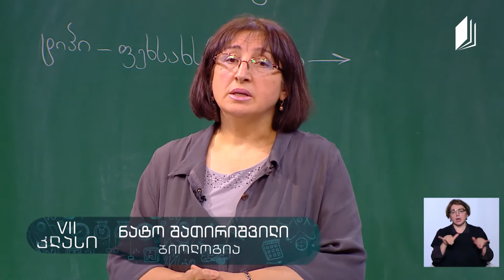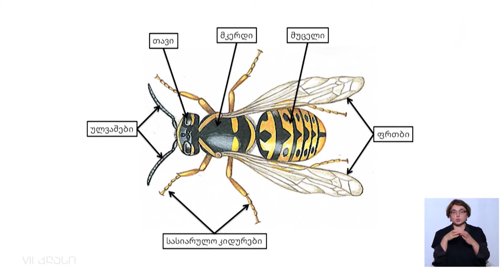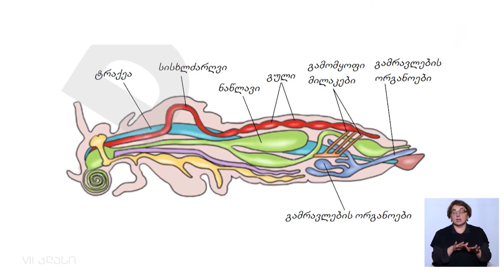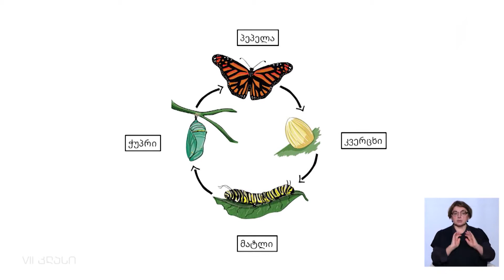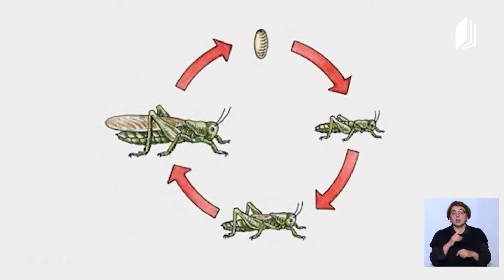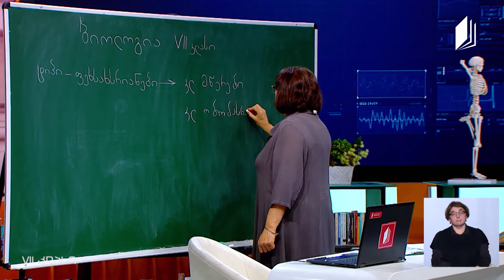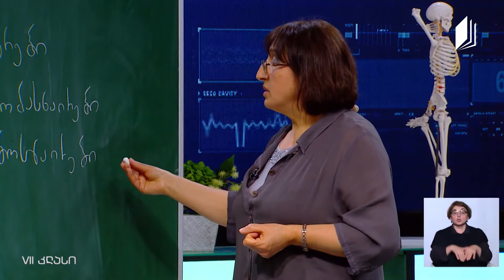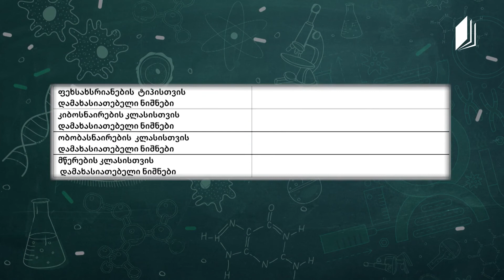Biyoloji, Sınıf VII, Eklem Bacaklılar Türü, 29 Nisan 2020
Eğitimci: Nato Şatirişvili

26 Mayıs 2020 - Batum, Gürcüstan